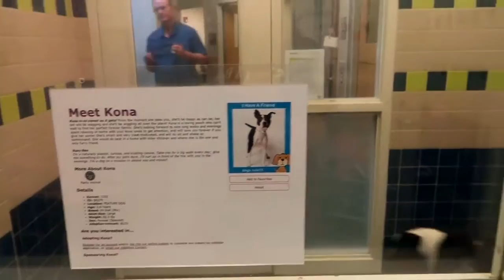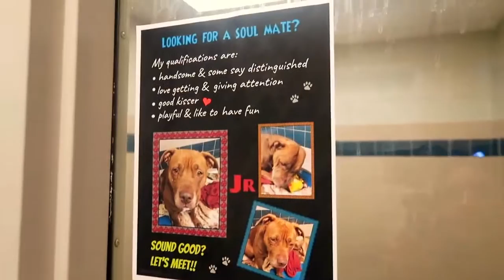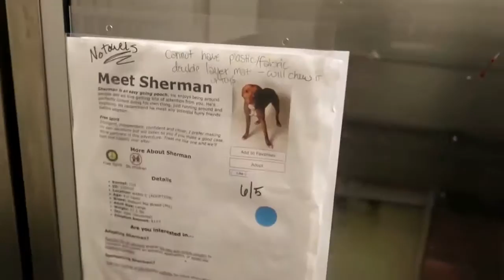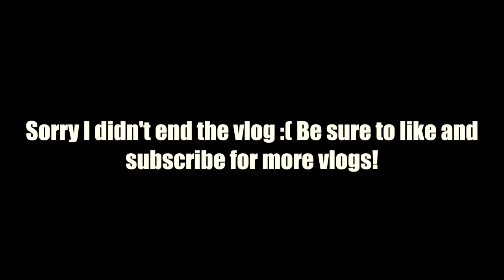WE'RE ADOPTING A DOG ! A Funny Dog Videos Compilation 2017